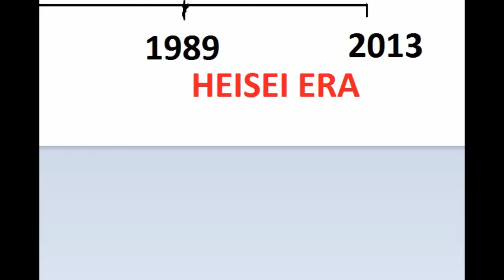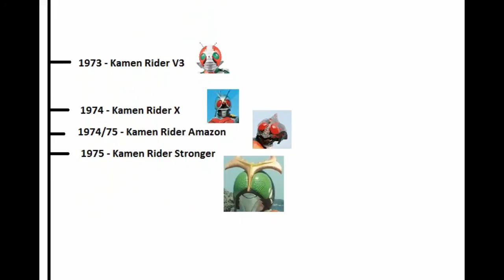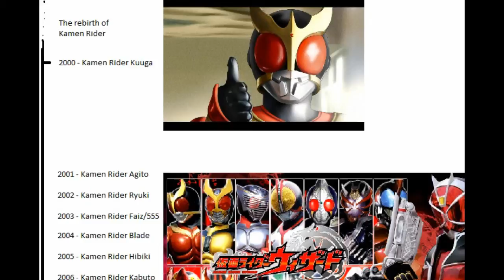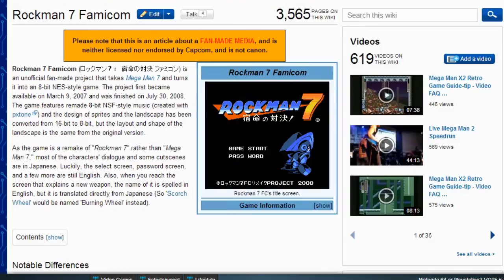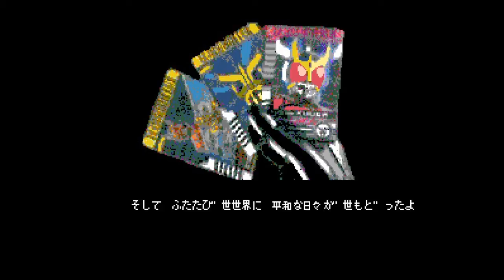Let's Play Kamen Rider Decade: Rockman no Sekai Episode 1